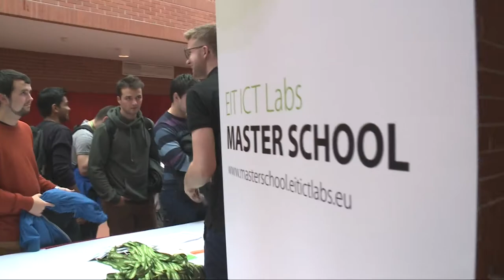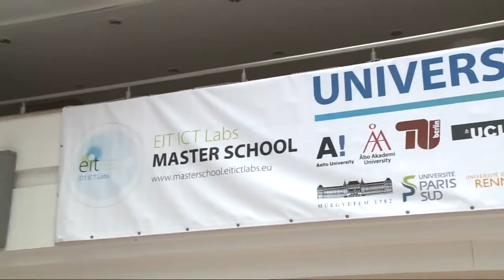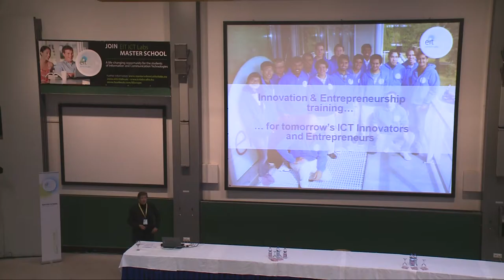Kick-off Event of the 3rd EIT ICT Labs Master School in Budapest, Hungary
Over 240 new students of 2014/15 of the EIT ICT Labs Master School got together for the grand opening of their Master School studies for a unique kick-off event this year in Budapest. For three days, students from 21 leading European universities had the opportunity to meet and collaborate with their fellow students across technical majors, universities and country borders.